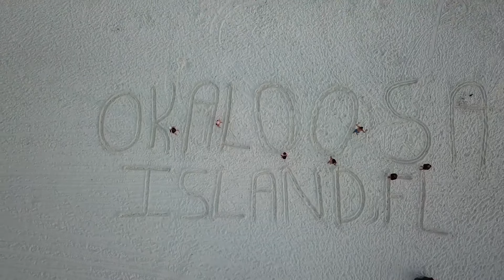Okaloosa Island in Fort Walton Beach Florida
All footage captured on GoPro and DJI Mavic Pro Platinum.
2021

Time Stamps:
0:00 Drone Intro
1:20 Nurse Shark
1:53 Drone Shot of Sharks
4:53 Snorkeling & Snuba at the Jetties
25:11 Sea Turtle up Close
32:30 Snorkeling at the Man-Made Reef Structure
35:12 Massive Sea Turtle
36:44 Snorkeling & Snuba at the Jetties pt 2
55:08 Massive Surf From Tropical Cyclone
58:06 Drone View Over Ocean